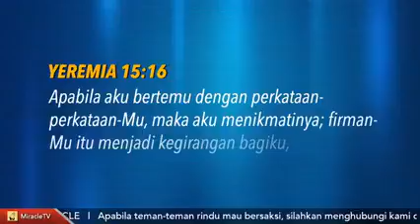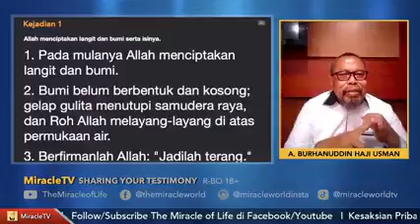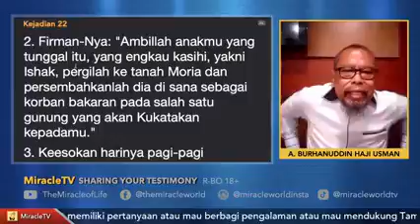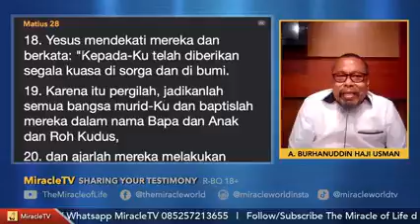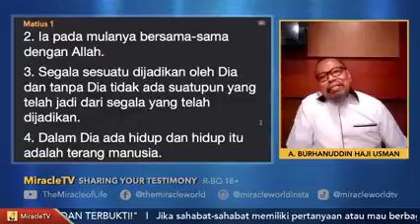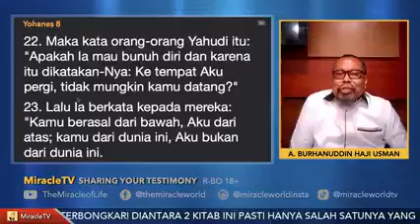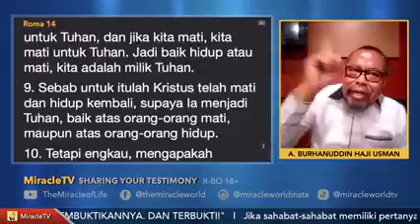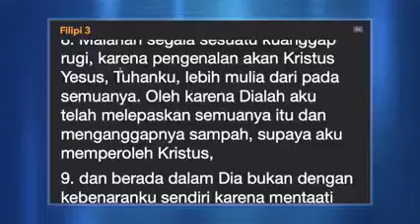RAHASIA BESAR TERBONGKAR_ DIANTARA 2 KITAB INI PAS